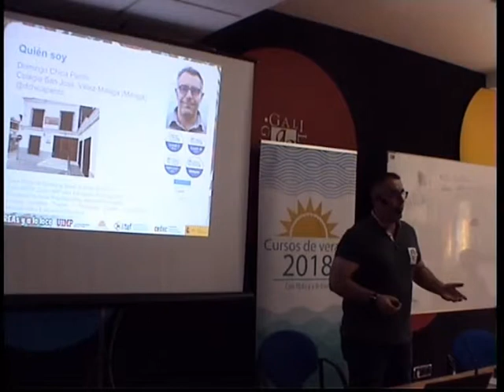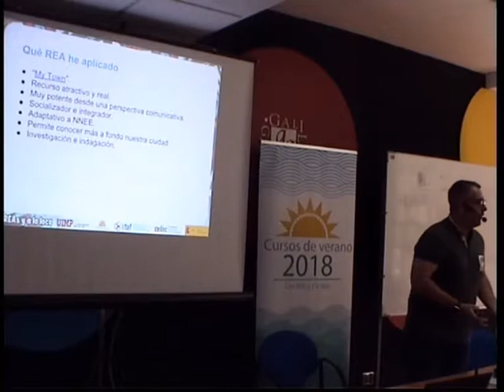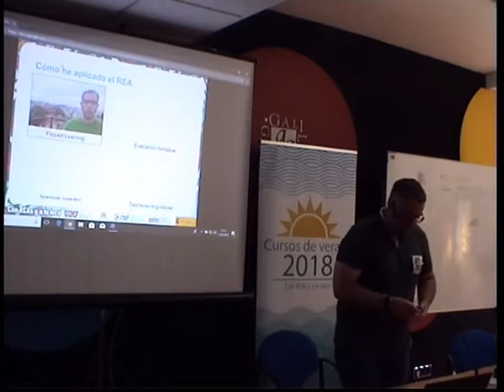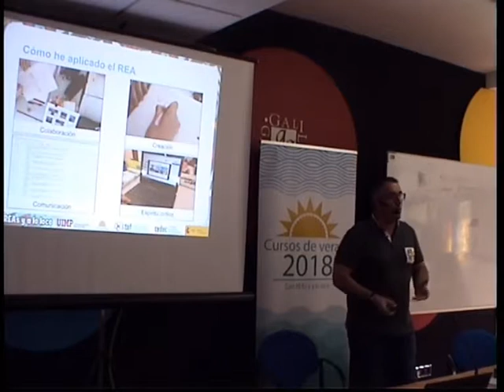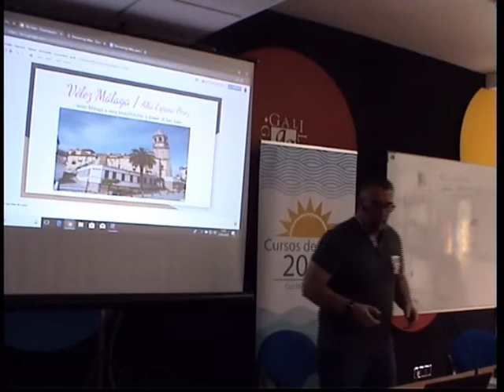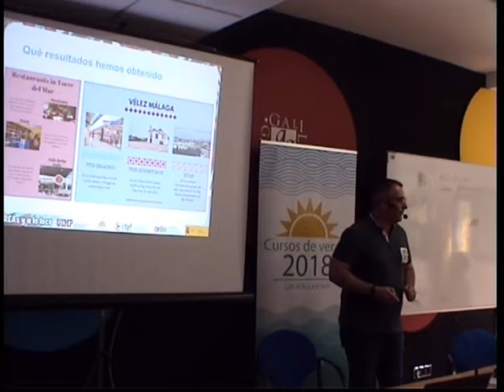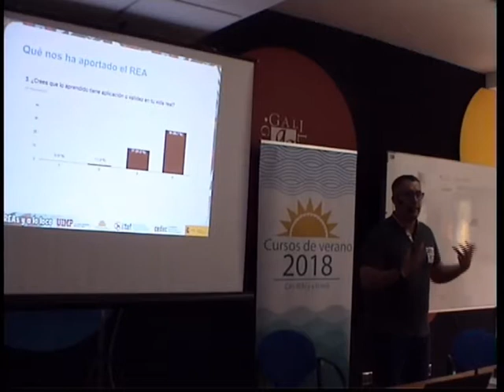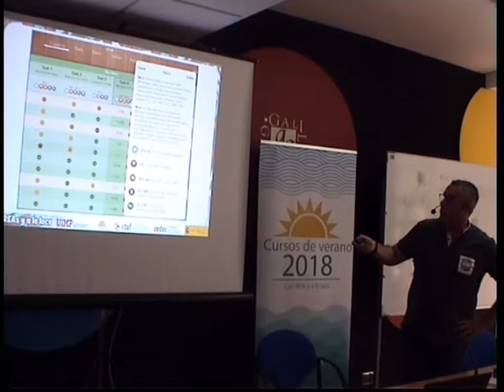05 experiencias con REA - Domingo Chica Pardo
Ponencia de Domingo Chica Pardo profesor de inglés/lengua castellana y literatura en el curso "Con REA y a lo loco" celebrado en Valencia en el marco de los cursos de verano que organizó el Instituto Español de Tecnologías Educativas y Formación del Profesorado en colaboración con la Universidad Internacional Menéndez Pelayo en julio de 2018.